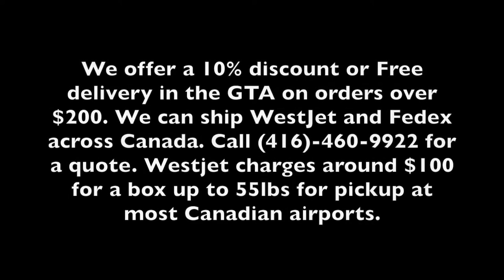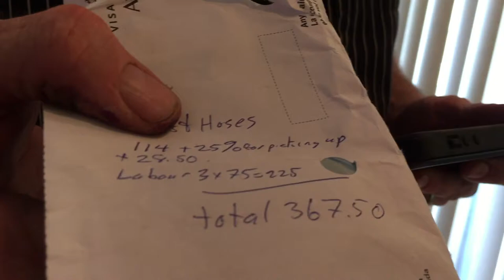Setting Up A New System With Sump Part Two Carls Aquarium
Hey! So The Boy was sick the this weekend thats why the lack of videos, hes posting 2 right now so we hope to catch up ASAP!